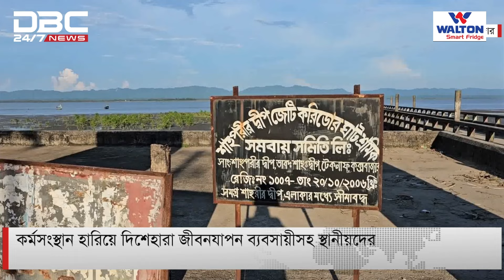কর্মসংস্থান হারিয়ে দিশেহারা ব্যবসায়ীসহ স্থানীয়রা | DBC NEWS